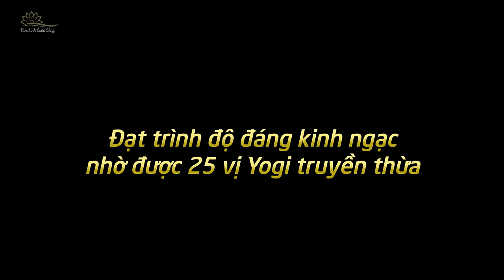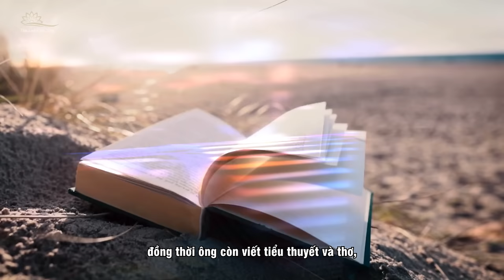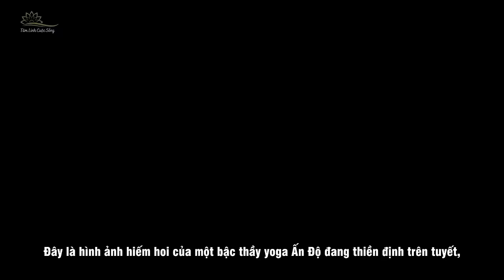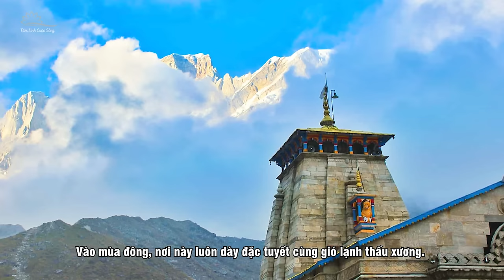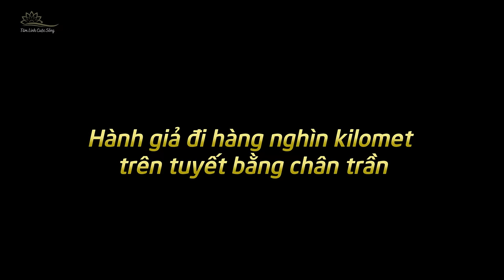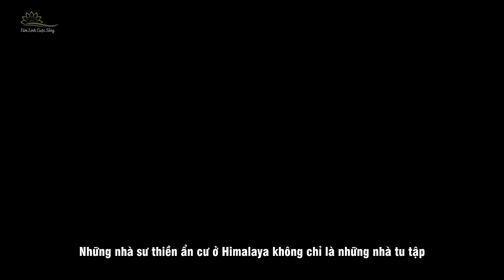(Bản full) 5 Vị Hành Giả Sống Ẩn Cư Cả Đời Trên Dãy Núi Tuyết Himalayas